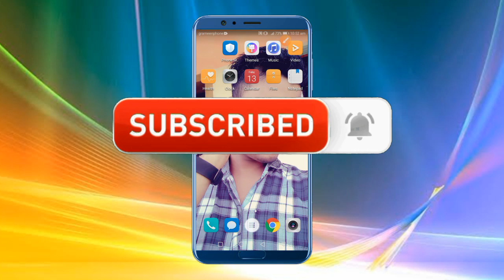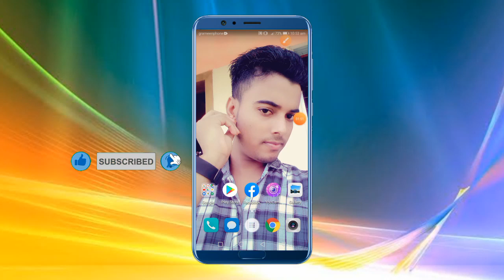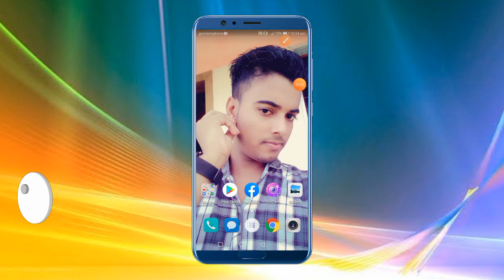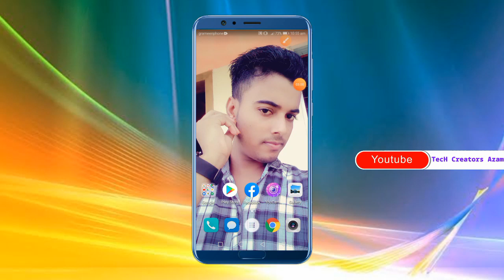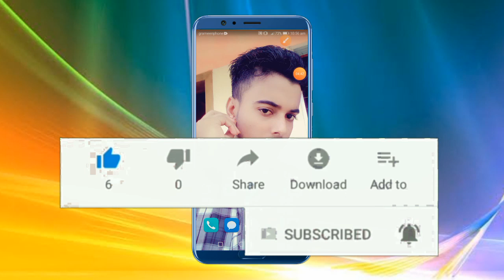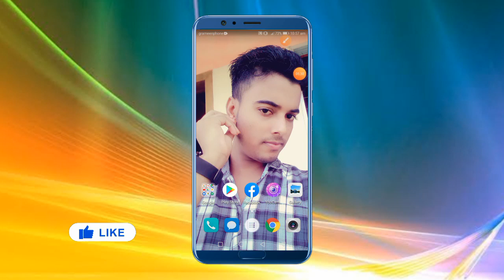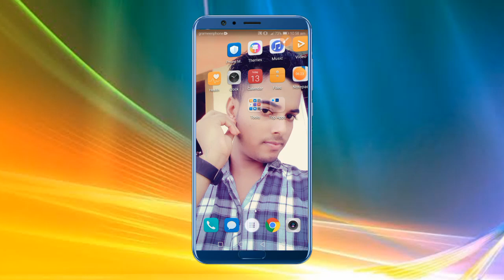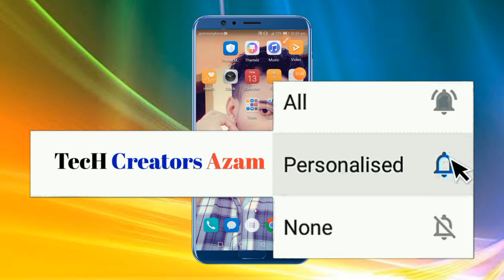১০ ডলার প্রতিদিন সিপিএ মার্কেটিং করে|CPA Marketing|CPA Marketing Bangla tutorial 2020|Online income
১০ ডলার প্রতিদিন সিপিএ মার্কেটিং করে|CPA Marketing|CPA Marketing Bangla tutorial 2020|Online income,

সিপিএ মার্কেটিং যারা নতুন করতে চান তারা এই ভিডিও টি দেখুন সাথে ৬ মাসের পেমেন্ট প্রুফ।

মোবাইল দিয়ে Dslr এর মত পিকচার এডিট করুন অ্যাপ ছাড়াই।

সিপিএ মার্কেটিং করে মাসে ৩০০+ ইনকাম করুন।

প্রতিদিন আনলিমিটেড ট্রাফিক একদম ফ্রিতে।৫০০+ লাইভ দেখুন।

MY Facebook Profile  কোনো হেল্প পেতে ইনবক্স করুন।

আমাদের লাইভ ক্লাস করে ২/৩য় ক্লাসে ইনকাম করতে পারবেন গ্রান্টি সহকারে কাজ শিখানো হয় ওকে।আগ্রহী হলে ইনবক্স করুন আমাদের পেজে।

সব সময় আমাদের লাইভ ক্লাস এর বিস্তারিত জানতে পেজে মেসেজ করুন।

Related Tags,

Free Dating Traffic 2020,CPA Marketing Bangla tutorial 2020,,Email Marketing Bangla tutorial 2020,
cpa dating offer promote 2020, application ,
cpa dating offer promote 2020 work
cpa dating offer promote 2020 online,
cpa dating offer promote 2020 student,
cpa dating offer promote 2020 free,
cpa dating offer promote 2020 school,
cpa dating offer promote 2020 for women,
cpa dating offer promote 2020 time,
how to start cpa marketing bangla tutorial ,
joomla bangla tutorial,
cpa marketing bangla tutorial pdf,
cpa marketing bangla tutorial 2019,
download cpa marketing bangla tutorial ,
what is cpa marketing bangla tutorial,
what is cpa marketing bangla tutorial 2019,
email marketing bangla video tutorial 2020 download bangla ,
email marketing bangla video tutorial 2020 free,
email marketing bangla video tutorial 2020 online,
email marketing bangla video tutorial 2020 full,
cpa marketing bangla tutorial,
what is cpa marketing bangla tutorial pdf,
what is cpa marketing,
what is cpa marketing bangla tutorial 2020,
cpa network,
what is cpa marketing bangla tutorial for beginner,
cpa marketing wiki,
cpa marketing dating site free,
tinder dating site,
cpa marketing dating site online,
dating site free,
cpa marketing dating site login,
free dating sites no fees,
cpa marketing dating site website,
tinder 2020'
cpa marketing dating site online dating free dating site online'
cpa marketing dating site online no credit cards'
email marketing bangla video tutorial download,
email marketing bangla video tutorial 2020 class ,
email marketing bangla video tutorial basic part 1,
email marketing bangla video tutorial 2019 class 1,
Cpa marketing, Cpa marketing bangla,
cpagrip bangla,cpalead bangla,
cpa marketing Tutorial 2020,
Online income Bangladesh,
how to make money cpa,
Cpa marketing tutorial for beginners,